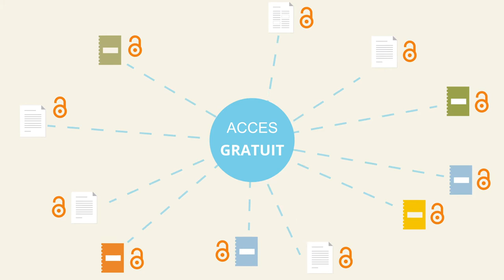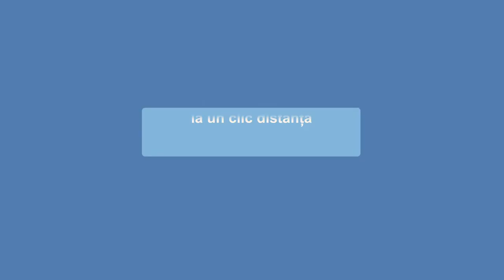Instrumentul Bibliometric Național (IBN) - cea mai mare bibliotecă electronică cu Acces Deschis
Instrumentul  Bibliometric Național (IBN) - cea mai mare bibliotecă electronică cu Acces Deschis la publicațiile științifice din Republica Moldova poate fie utilă și pentru tine.
INSTRUMENTUL BIBLIOMETRIC NAȚIONAL - AICI CUNOȘTINȚELE CIRCULĂ LIBER!